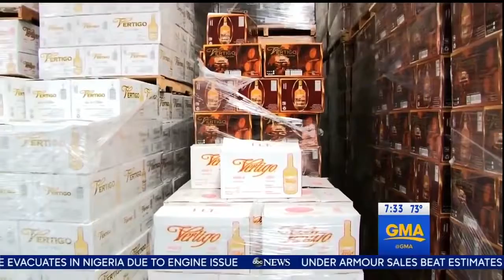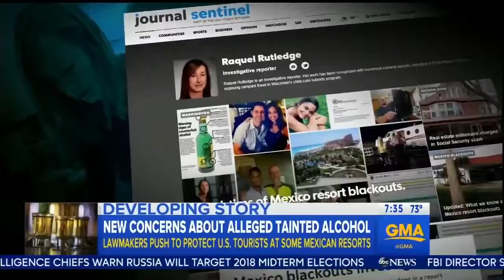U.S. Senator Tammy Baldwin Calls on State Dept. to Protect American Citizens Traveling Abroad